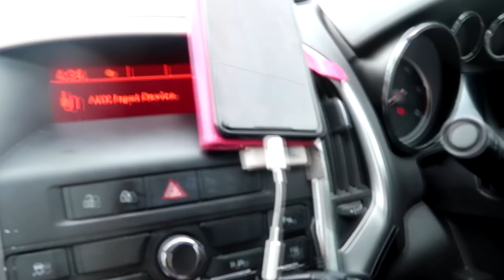Weekly Vlog #55 | Gifts from DisneyStore, Avengers Cosplay & Easter!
Hi everyone! Welcome to my 55th weekly vlog! I recorded my life from 26th March to 1st April 2018 and hopefully will continue to record weekly vlogs Monday to Sunday, uploading them every Monday!